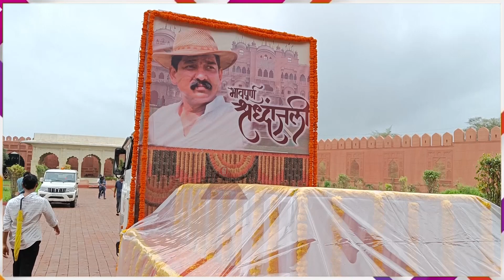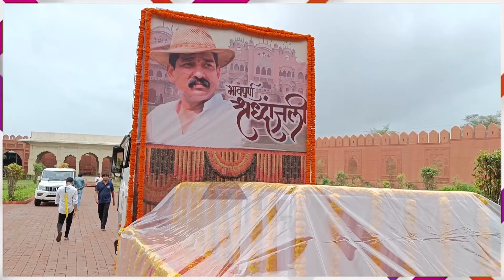Nitin Desai के अंतिम विदाई की तैयारी पूरी, फांसी लगाकर की थी खुदकुशी